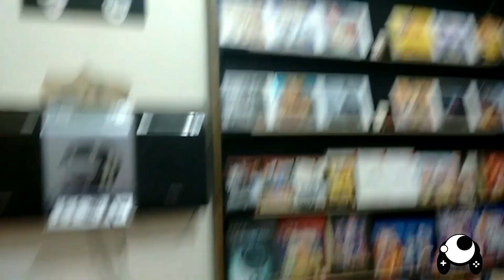Resumo da Semana, de 23/07/2018 a 27/07/2018.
Fala galera, este é o primeiro resumo do Canal, espero que gostem, e por favor, comentem o que acharam, para ter base se continuo ou não, valeu!!!